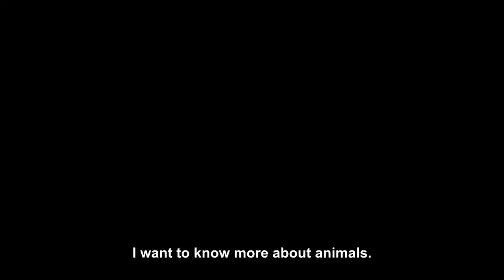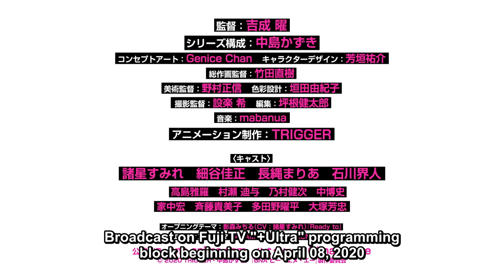BNA Brand New Animal Trailer Official PV 2 English Sub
BNA

Other name: BNA Brand New Animal; Brand New Animal; BNA ビー・エヌ・エー

Genres: Fantasy